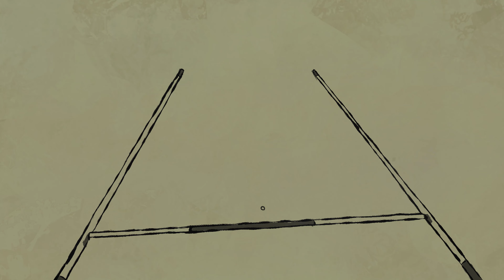Cranchi - Maci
Maci, il rugby, Rovigo, la Francia, il ritorno. Sempre rugby, il Sudafrica battuto in casa. Poi la squalifica, il riscatto, l'alluvione. Il bar Luce e le partite a briscola, sempre rugby, in testa, nelle gambe, tra le braccia, sul taccuino. Le vittorie e i “tradimenti”, il cinema sognato, Maciste, la campagna fuori dalla porta di San Bortolo, la scuola, i bambini e il lavoro da bidello.
Mario Battaglini.
“Maci”, un ottomana scomoda e zia che chiamava, Treviso, quel dialetto strano, i pomeriggi a leggere nel patio e in bici lungo il Sile, i compiti delle vacanze e il caldo dell'estate, ma questa è un'altra storia. La mia.

Maci che nome tenero che c'hai
per essere un omone di due metri
che la memoria fa difetto e tu lo sai
come l'ovale rimbalza dove vuole lei
e tu che fai, tu che fai, tu che fai!

Eccoti una musica per noi
braccia d'ottone e cuore d'ebano
in mischia a testa bassa, un suono acrobata,
treno che sbuffa olio di canfora

Maci la Francia che vorrei
tappeto d'erba sotto un ottomana scomoda
pietra e lavanda par un fià da schei
davanti a quindici quella tua faccia da pugile

T'aspetta Toni-culo, l'uomo elettrico
per vincere al bar Luce qualche briscola
la fumana delle Astor sale mistica
fuori borbotta la campagna che s'arrotola

Tu vuoi fare il cinema
ma il cine è tutta formica, dizione, questione di metrica
tu quercia, dialetto, placcaggio madido e Sudafrica

per essere un omone di San Bortolo

Crediti:
Arrangiamento: Massimiliano Cranchi, Marco Degli Esposti, Luca Zerbinati e Francesco Sambo.
Registrato, missato e masterizzato da Marco Degli Esposti presso Happenstance recording studio a Carbonarola.
Voce: Massimiliano Cranchi
Chitarra elettrica: Marco Degli Esposti
Violino: Francesco Sambo
Pianoforte: Luca Zerbinati
Batteria: Fausto Negrelli
Clarinetto e Clarinetto Basso: Giuseppe Chiodi
Tromba e Trombone: Edo Meloni

New Model Label e Happenstance Records.